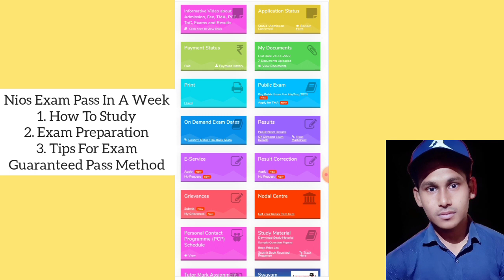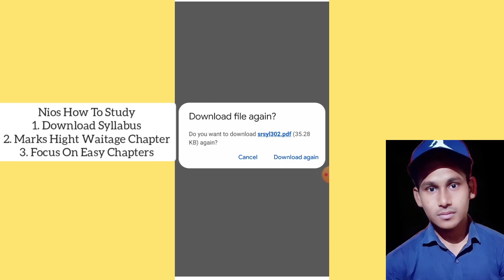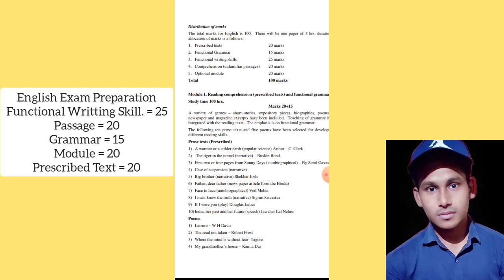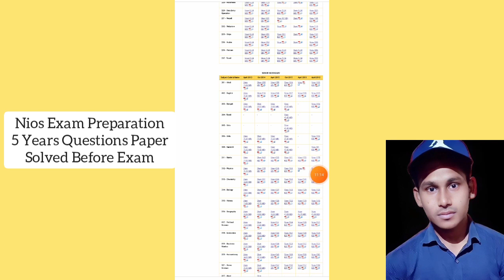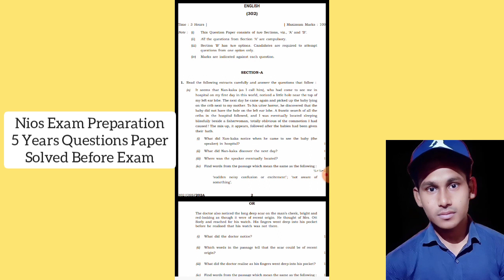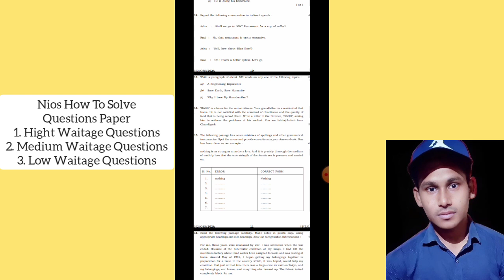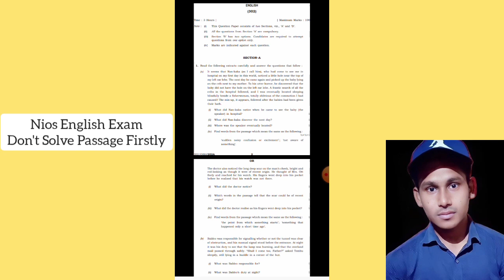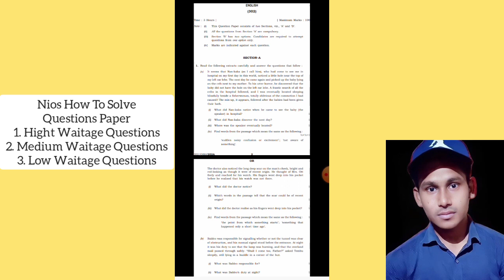Nios Exam Pass In A Week How To Study Preparation Tips For Exam | Task Is Helping (NIOS)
About Video
This video is introducing to Nios exam pass in a week?,how to study?,how to prearation?,tips for exam?. If you haven't more time to study and your nios exam very near then how can you study right way lets see all.

Nios Exam Pass In A Week
1. How To Study
2. Exam Preparation
3. Tips For Exam
Guaranteed Pass Method

Nios How To Study
1. Download Syllabus
2. Marks Hight Waitage Chapter
3. Focus On Easy Chapters

Functional Writting Skill. = 25
Passage = 20
Grammar = 15
Module = 20
Prescribed Text = 20

Nios Exam Preparation
5 Years Questions Paper
Solved Before Exam

Nios How To Solve
Questions Paper
1. Hight Waitage Questions
2. Medium Waitage Questions
3. Low Waitage Questions

Nios English Exam
Don't Solve Passage Firstly